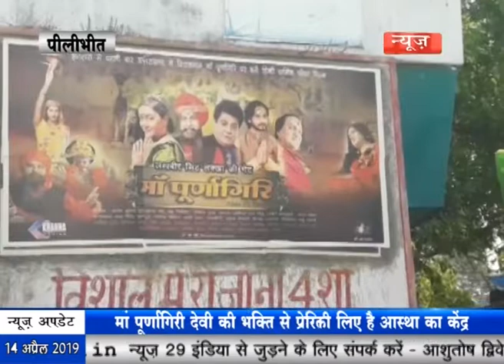News29India# 14 अप्रैल lot 02 - मां पूर्णागिरी देवी का मंदिर है भक्तों की आस्था का केंद्र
01 चंदरामऊ में एक खेत में लगे ट्रांसफार्मर में शाॅर्ट सर्किट से लगी आग आग से किसानों की सैकड़ों बीघा पर खड़ी गेहूं की फसल जलकर हुई राख।
02 अयोध्या के कनक भवन में धूमधाम से मनया भगवान श्रीराम का जन्मोत्सव, विदेषों से आए श्रद्धालुओं ने भी लिया जन्मोत्सव का आनंद।
03 सिद्ध पीठ जगत जननी मां पूर्णागिरी देवी का मंदिर है भक्तों की आस्था का केंद्र, मां पूर्णागिरी देवी की भक्ति से प्रेरित होकर फिल्म निर्देशक ने बनाई फिल्म।